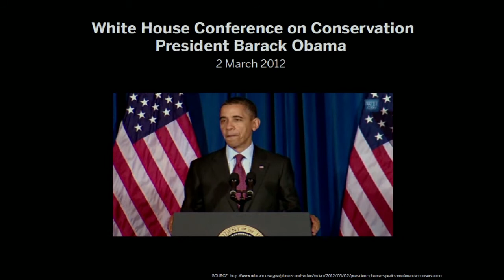Rivers are not supposed to burn: Joe Whitworth at TEDxPortland 2012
Many thanks to our Presenting Sponsor, The University of Oregon - White Stag Block.

Joe Whitworth, president, The Freshwater Trust. Informed by his more than 19 years of NGO work, Joe has become focused on the next generation of conservation tools that can leverage technology and finance to accelerate the pace and scale of restoring freshwater ecosystems. A patented inventor, he cochairs the Oregon Global Warming Commission's Water Subcommittee, the Agriculture Water Quality Review Committee and was founding board chair of the Council for Responsible Sport. He holds a JD from Lewis & Clark College, and an AB from Dartmouth College. When not exploring new water, Portland, Oregon, serves as home base for him and his family.

TEDx
Established in 2009, in the spirit of "ideas worth spreading," TEDx is a program of local, self-organized events that bring people together to share a TED-like experience. At a TEDx event, TED.com videos, live speakers and performers combine to spark deep discussion and connection in a small group. These local, self-organized events are branded TEDx, where x = independently organized event. The TED Conference provides general guidance for the TEDx program, but individual TEDx events are self-organized. Over 1,400 TEDx events occur annually around the world.